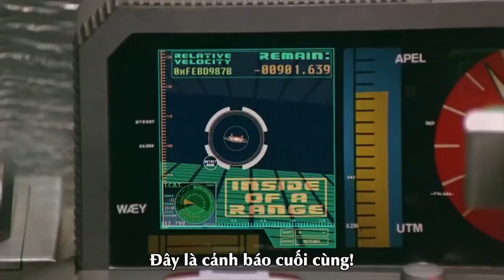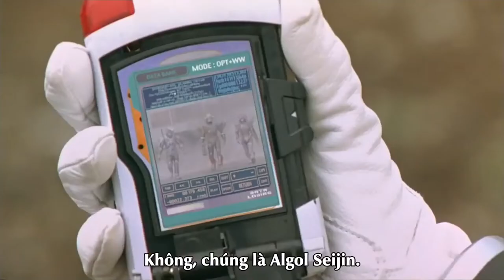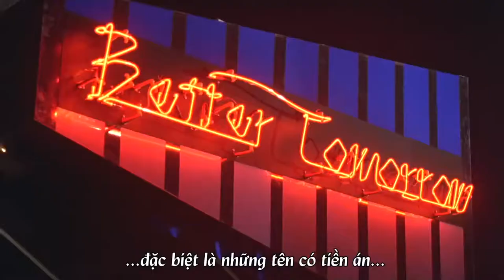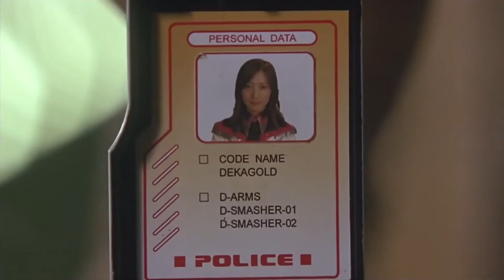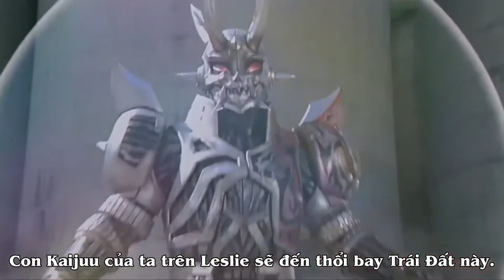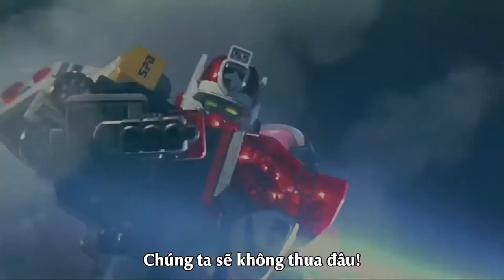Tokusou Sentai Dekaranger - The Movie: Full Blast Action (Vietsub)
Nguồn : Unmei fansub
®All rights by Toei Company